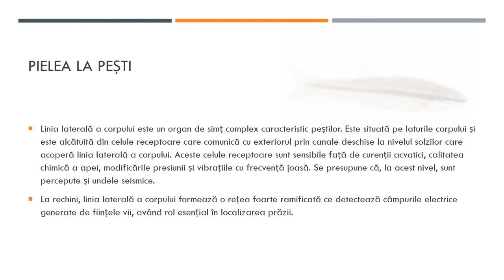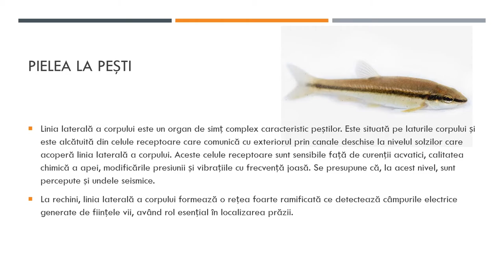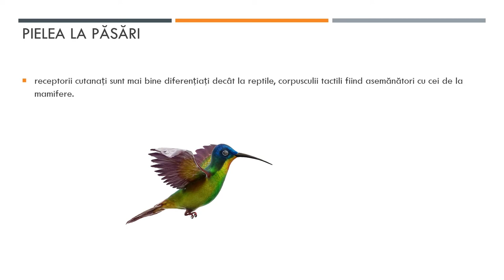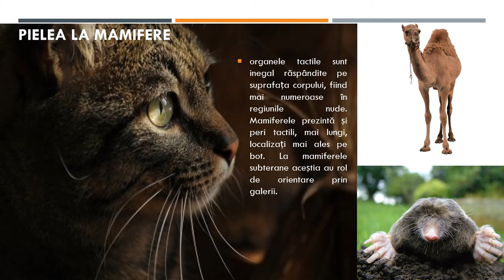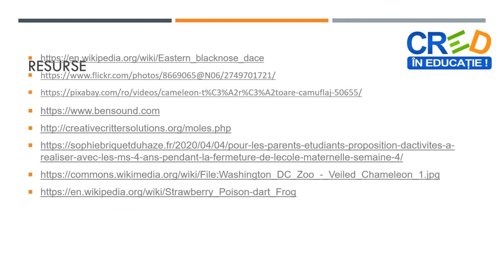Particularități ale organelor de simț la vertebrate – particularități ale pielii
Prin parcurgerea resursei elevii își pot sistematiza mai bine informațiile legate de particularitățile pielii la vertebrate (pești, amfibieni, reptile, păsări și mmifere). La finalul resursei se regăsește o propunere de activitate practică.
Pe baza sugestiilor venite din partea elevilor (grupului-țintă vizat) sau în funcție de competențele pe care profesorul vrea să le dezvolte la elevi, pot fi create și alte activități cu materiale ce vin în completarea celei prezente - chestionarele / itemi de evaluare

Autor: Adriana Sorina Voicilă